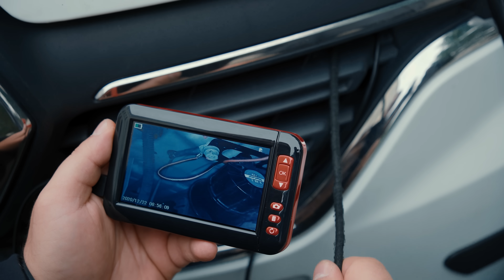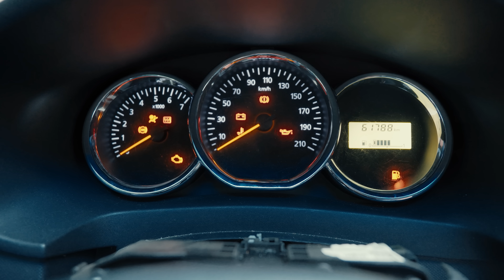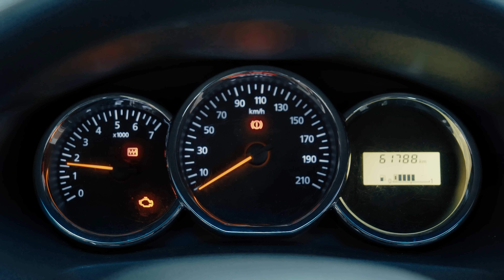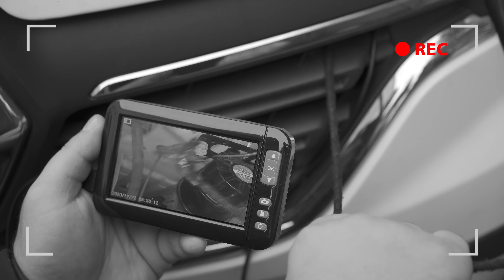Угон Рено Логан. 2-е поколение блокировок.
Демонстрация уязвимости штатной и дополнительной противоугонной системы на Рено Логан. 2-е поколение блокировок двигателя в дополнительных охранных системах применяются в 90% случаев. Насколько это эффективно? Разбираемся.

Угоны. Как это делается ? Как защититься ? Какие угрозы ожидают автовладельца ? Авто мошенничество. Угона.нет - официальный видеоканал Федерального сервиса.